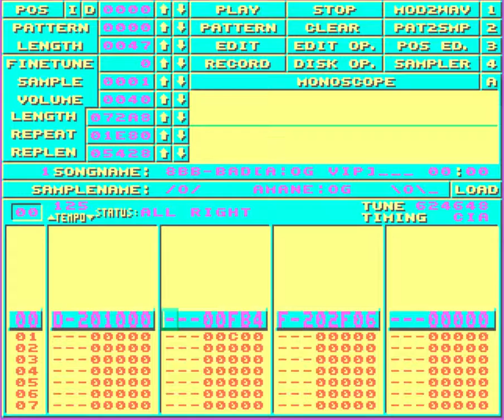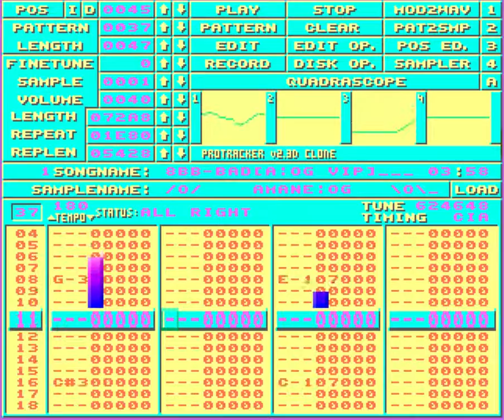8bitbubsy - BAD [Amane:OG VIP] | ProTracker Jungle